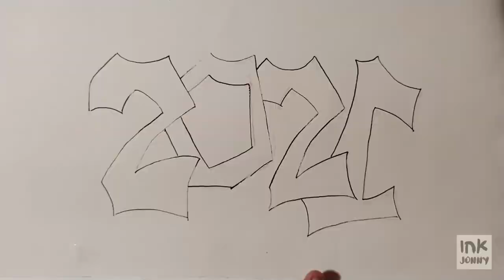How to draw with ink I Ink illustration I Happy New Year I paint with Jonny I Subscribe & Like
I love drawing and illustration, and love to do it with INK. I hope you enjoyed this video.
TO GET ALL NEW VIDEOS.

.SO TAKE YOUR PENS AND INK AND BE THE ARTIST YOU ARE.

Credit.
.Background music.

Paint with Jonny
how to draw with ink
how to make illustrations with ink
how to paint in Photoshop
ink drafting
fantasy landscape illustrations
how to make line art with ink
ink art
ink illustrations
how to draft with ink
Photoshop painting
illustration
ink
colors
ink drawings
landscapes
landscape illustrations with ink